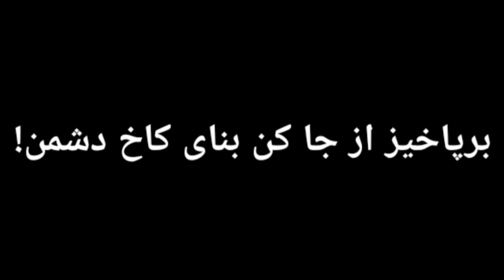برپاخیز از جا کن بنای کاخ دشمن - Rise, Destroy the Enemy Palace [Persian Version]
The song was initially composed as an anthem for the popular unity government, reflecting the spirit behind the mass mobilization of working-class people who in 1970 had elected Salvador Allende for the socialist transformation of Chile. During Allende's campaign El pueblo unido jamás será vencido was a frequent slogan.

Persian Lyrics:

برپاخیز از جا کن بنای کاخ دشمن!

چو در جهان قیود بندگی
اگر فتد به پای مردمی
به دست تو است به رای مشت تو است
رهایی جهان ز طوق جور و ظلم
به پا کنیم قیام مردمی
رها شویم ز قید بندگی

هم‌پاییم، هم‌راهیم، هم‌رزمیم، هم‌سازیم
جان بر کف، برخیزیم، برخیزیم، پیروزیم

به هر کجا نشان ز ثروت است
ز حاصل تلاش کارگر است
زمین غنی ز رنج برزگر
ز همت‌اش شود ز دانه خرمنی
به پا کنیم قیام مردمی رها شویم ز قید بندگی

اگر شود صدای ما یکی
ز خشم خود شرر به پا کنیم
بنای صلح جاودان نهیم
به پای خلق، چو جان خود فدا کنیم
به پا شود قیام مردمی